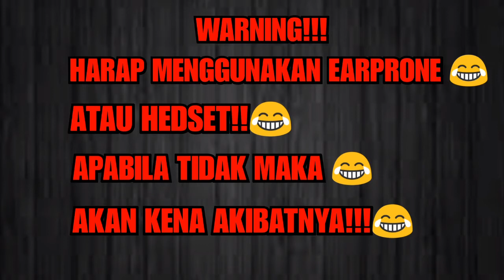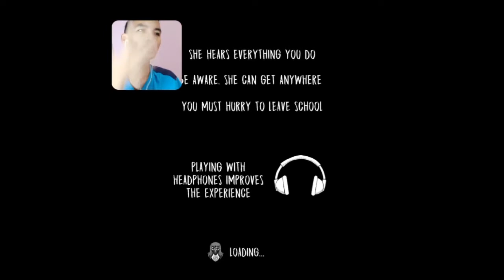Evil Nun - ROUMTOUR!! Mistery Pintu Pink!!! - TERNYATAA!!! - Main Kuda Kudaan!!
Hello Guys kembali lagi bersama gua di channel cringe indonesiaaa coy😂😂😂 👌👈👌👈

Gua Mohon Maaf Klo Updatenya Lama Bet Soalnya Baru Sembuh Guys Maaf Ya😅

Dan Kali Ini Gua Akan Melakukan Roumtour di mistery pintu pink coy 😂Yang Katanya Bisa Ke Buka di mode hellowen ini coy😂 emang the best in the world😂

Dan Katanya Juga Ada Kandang Ayam Itu Dimana Guys Yang Tau Silahkan Koment Di Bawah Guys Ya😂 Ribettt Coh 😂

TERNYATA DI BALIK PINTU PINK ITU ADA MAINAN KUDA KUDAAN COY EMANG THE BEST!😂👌👈👌👈

DAN GUA SURUH NGAPAIN DI DALEM ITU 😂
GUA JUGA GA NGERTI GUYS😂

DAN SUARA SENGNYA ITU KNAPA SI PERKCEIL GUYS😂INI EMANG THE BEST😂

GUA UCAPKAN TERIMA KASIH BANYAK YANG SUDAH MENONTON VIDEO GAMEPLAY GUA KALI INI  😂

GUA MOHON MAAF BANGET SOALNYA GUA GABISA LAMA LAMA DI DEPAN KERA GUYS NANTI PUSING LAGI DAN SAKIT LAGIII COOOYY!😂

UPDATE NYA LAMA LAGI!!!😂

UNTUK MENDUKUNG GUA SUPAYA MENJADI YOUTUBER YANG SUKSES AMINNNN😊

DAN UNTUK MENGIKUTI VIDEO GAMEPLAY SELANJUTNYA YA GUYS😂

THANKS FOR WATCHINGGG GUYSSSSS DADADDDADADADADDDDAHHH😂😂😂